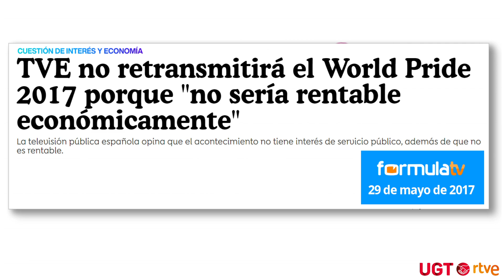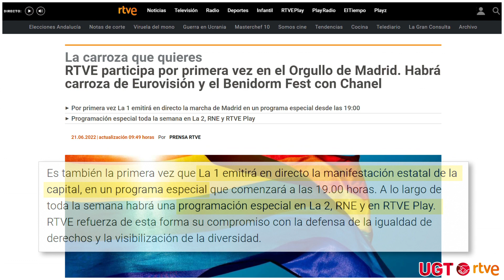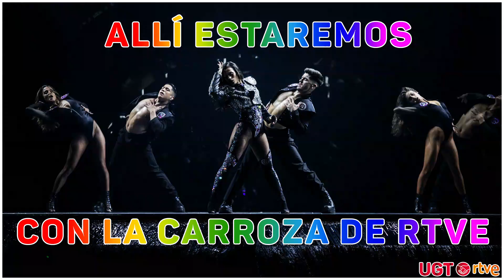UGT RTVE con el Orgullo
En UGT RTVE celebramos y mucho la carroza y la programación especial de RTVE con motivo del Día del Orgullo, y lo hacemos también con este vídeo en el que confrontamos esta RTVE de colores con aquella RTVE negra y descolorida que se negó a retransmitir el World Pride 2017, que censuró la gala Drag Queen y que silenció la muerte de nuestro compañero Pedro Zerolo. Desde UGT RTVE hemos luchado, luchamos y seguiremos luchando por una RTVE diversa e inclusiva, donde quepa cualquier color de nuestra sociedad. ¡FELIZ DÍA DEL ORGULLO!